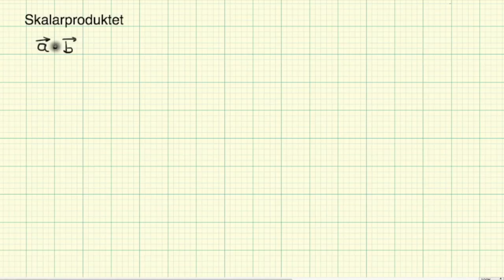Matematikk R2 Skalarproduktet